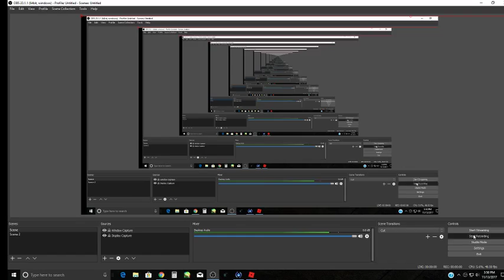Trolling at Boys and Girls Dance Club 2